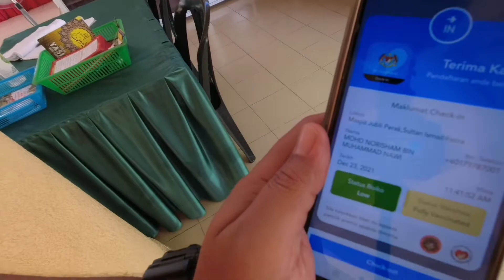VLOG TOURIST GUIDE PART 2 | APA ADA DI RANTAU PANJANG? | NORDIN BATIK MACAM-MACAM ADA..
Buat pertama kalinya, Semutar Guide memaparkan perjalanan destinasi membawa pelancong domestik di Negeri Kelantan.

DESTINASI HARI PERTAMA UNTUK TRIP 3 HARI 2 MALAM DI KELANTAN:
📌 Sarapan Pagi di Kopitiam Kita, Kota Bharu
📌 Masjid Beijing, Rantau Panjang
📌 Free Duty Zone Rantau Panjang
📌 Nordin Batik, Kota Bharu

Untuk Video Vlog ini, Semutar Guide memaparkan suasana kedai makan paling di Kelantan iaitu KOPITIAM KITA yang terkenal dengan ROTI TITAB.

Teruskan menonton video ini TANPA SKIP IKLAN untuk support SEMUTAR GUIDE CHANNEL dan untuk menyaksikan Pemandu Pelancong Berlesen beraksi sambil vlogging!

CREDIT :

Warung Bonda Rantau Panjang
Blok B4, No.84 Lorong Nik Hasan 17200 Rantau Panjang,
Pasir Mas, Kelantan

NORDIN BATIK & CRAFT SDN BHD
Wisma Nordin Lot 74 Kg Paloh Jalan Pintu Geng 15050 Kota Bharu, Kelantan

FB : Nordin Batik & Craft Sdn Bhd

🎵 Track Info:

Title: Faithful Mission by Artificial.Music

ABOUT ME / MENGENAI SAYA 👳‍♂️

Semutar Guide adalah Pemandu Pelancong Berlesen dari negeri Pantai Timur Malaysia iaitu Kelantan Darul Naim yang berpengalaman dalam industri pelancongan domestik selama lebih 15 tahun.

Semutar Guide yang sentiasa memakai kain lepas yang dipanggil "semutar"sangat teruja untuk mempromosi budaya, adat resam, makanan,kesenian dan destinasi pelancongan dari negeri Kelantan dan seluruh negeri di Malaysia termasuk juga dari negara jiran iaitu Selatan Thailand yang mana Semutar Guide ada darah keturunan Melayu di sana.

Sebagai aktivis pelancongan, Semutar Guide banyak memaparkan video bagi tujuan menggalakkan orang ramai mengunjungi negeri kelahiran Semutar Guide iaitu Kelantan dan mempromosi tempat-tempat pelancongan menarik yang ada di Malaysia.